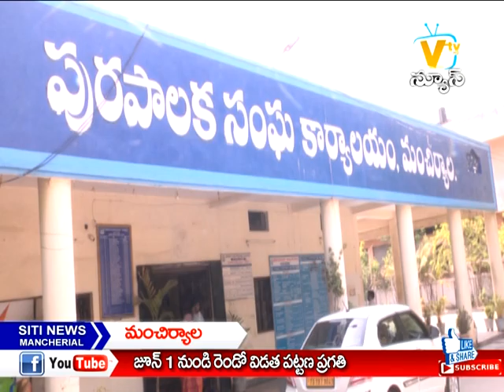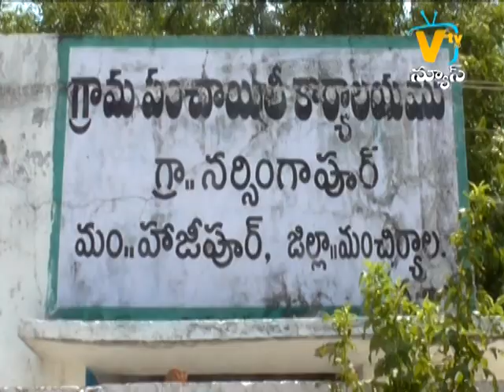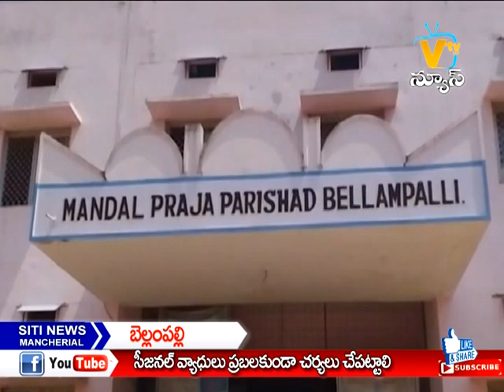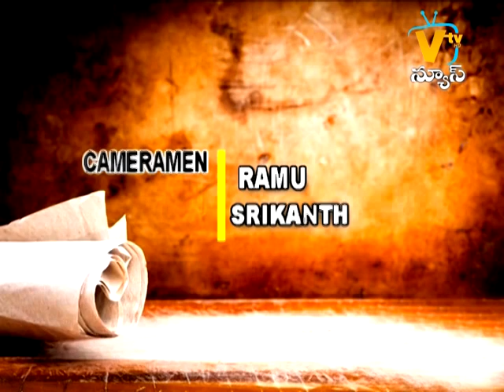SITI NEWS MNCL-29-05-2020